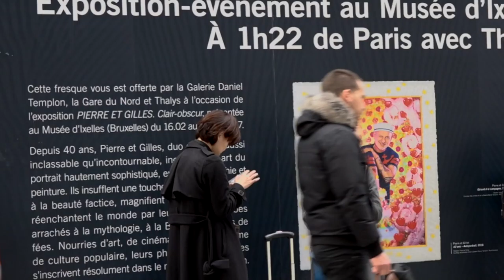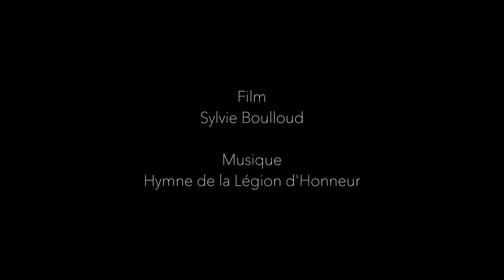PIERRE ET GILLES, Clair-obscur, Musée d'Ixelles, Bruxelles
Musée d'Ixelles, Bruxelles, Belgique
16 février - 14 mai 2017 / February 16 - May 14, 2017

Un Film de Sylvie Boulloud